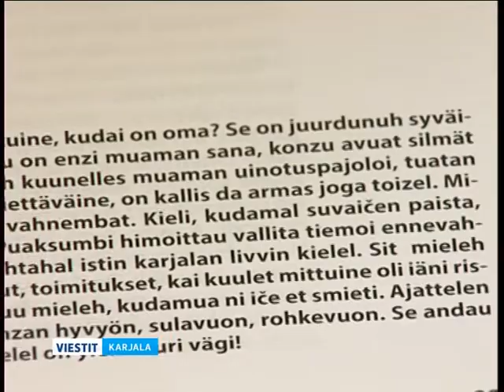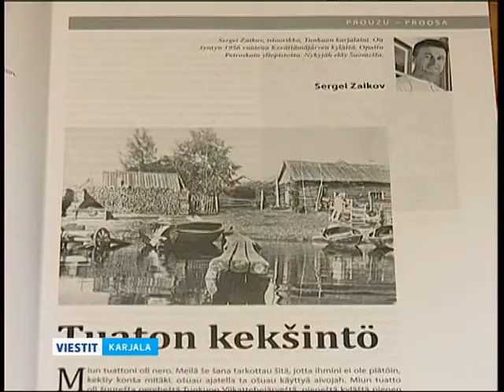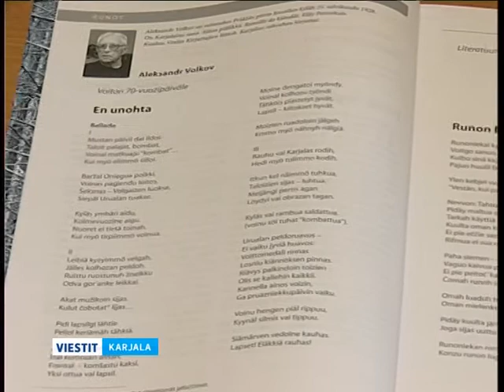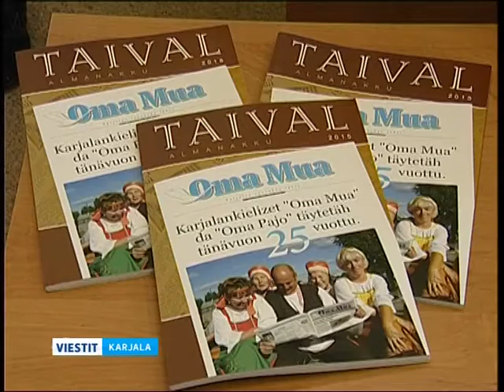Kahdeksas Taival -kirjallisuusalmanakka karjalan kielellä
Kahdeksas Taival-kirjallisuusalmanakka karjalan kielellä sisältää pienimuotoista proosaa vienankarjalaksi ja Lermontovin Mtsyri-runoelman käännöksen livviksi. Unituoreen julkaisun sivuja selaili toimittajamme Olga Ogneva.